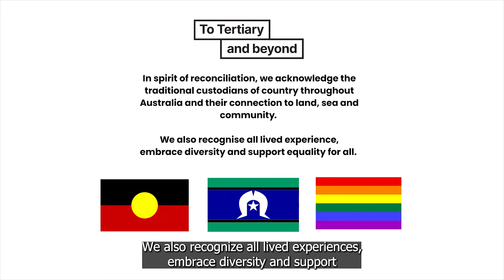Students Thriving - Find out about Reasonable Adjustments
Students Thriving aims to create improved linkages between students and their tertiary education providers by promoting engagement with the support that is available, as well as deepen students’ knowledge of their rights to participate equitably in all aspects of tertiary education. Additionally, the co-designed posters and film clips, which were inspired by the students’ own experiences, draw attention to the very useful resources for students with disability that are available on the Australian Disability Clearinghouse on Education and Training (ADCET) website.